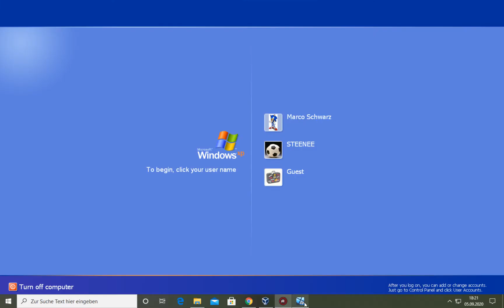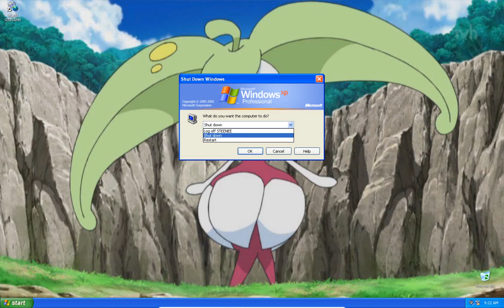Windows XP Startup And Shutdown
wallpaper steenee